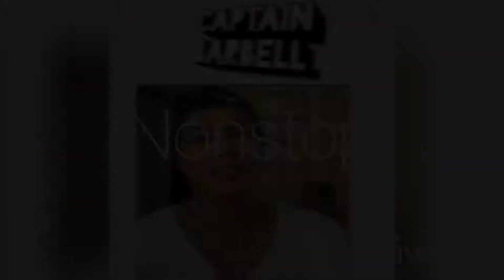Wild scallops and original scallops cooking demo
Always be thankful in our everyday blessing mga kadigol😘😁